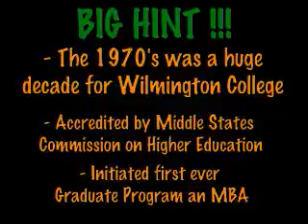December Video Trivia